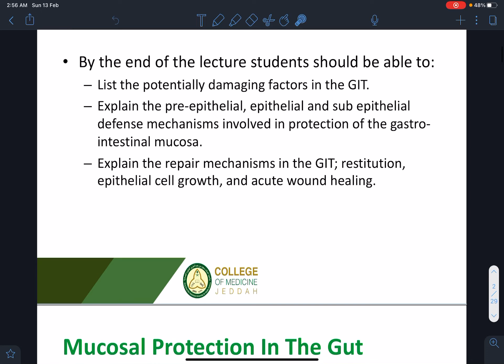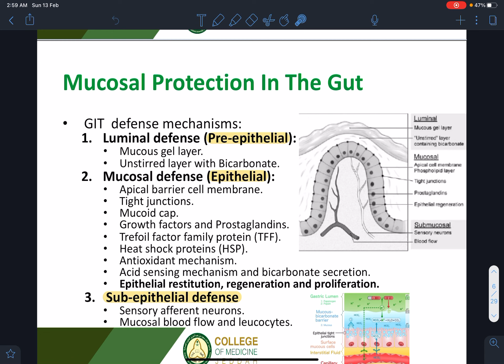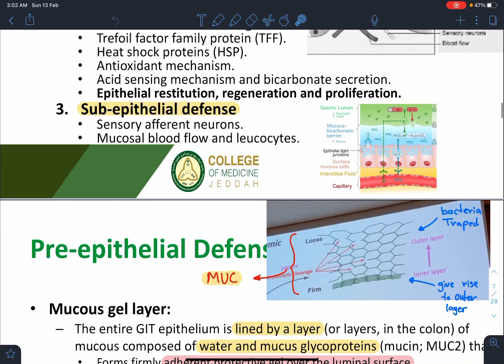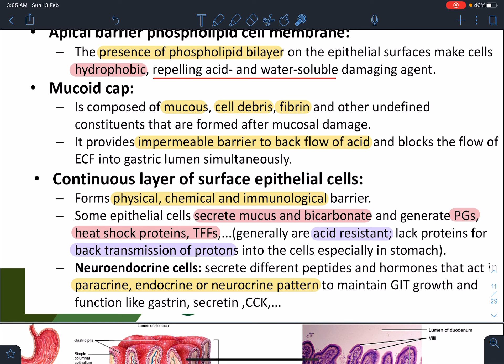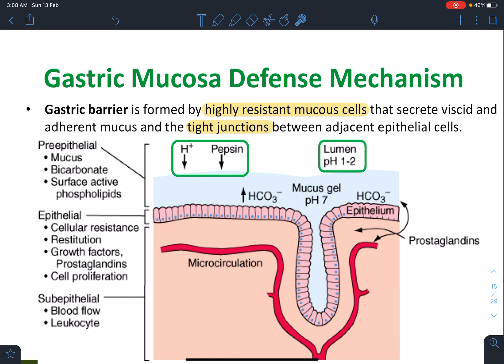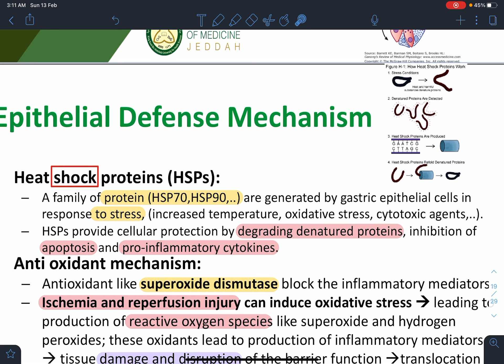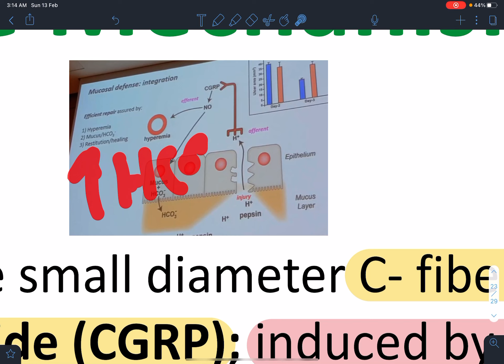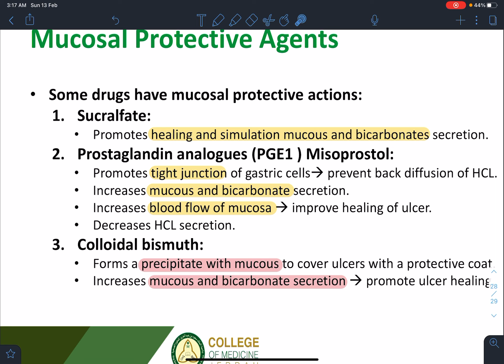Mucosal Protection | KSAU-ha 2021